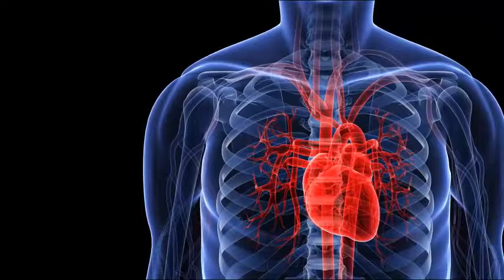Diabetes - Cura la Diabetes con este Jugo